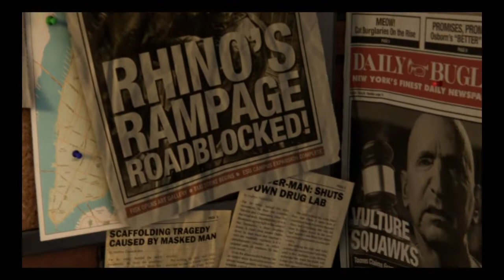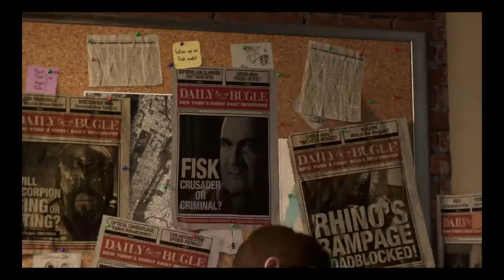Marvel's Spider-hedghog part 1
WTH I JUST TURNED INTO SPIDER-HEDGHOG